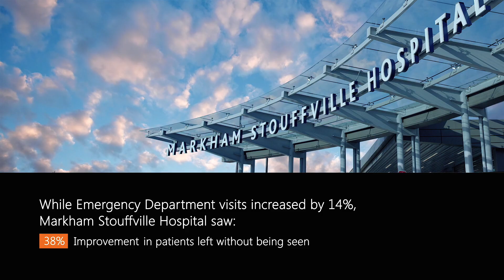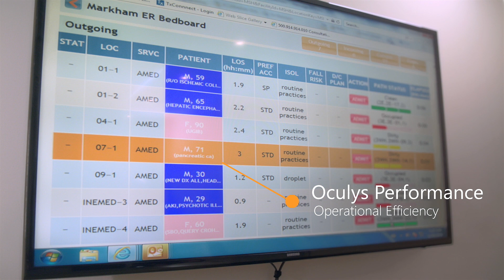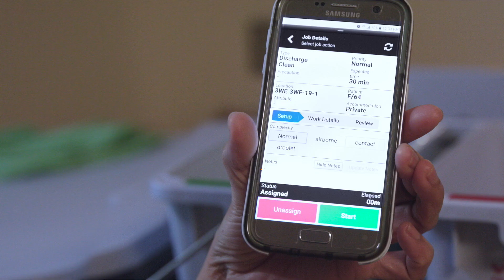Revolutionizing healthcare with secure, real-time information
Oculys Health Informatics and Microsoft are transforming patient healthcare at Markham Stouffville Hospital. With Oculys prEDict, Performance and KeepNTouch, Markham Stouffville Hospital can securely use real time data in the Cloud to effectively make decisions to profoundly improve patient experience and operational performance.